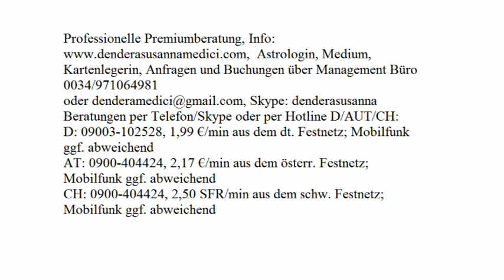Tageshoroskop: 11.12.2017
Astrologische Beratung: 250.-€/h
Mediale Beratung: 250.-€/h
Kartenlegen: 100.-€/h
Alternativ:
Hotline:
Bankverbindung:
Banco Sabadell
IBAN: ES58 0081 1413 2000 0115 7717
BIC: BSABESBB
Inhaber: Dendera Susanna Medici
Buchungen und Anfragen über das Management Büro:
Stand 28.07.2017